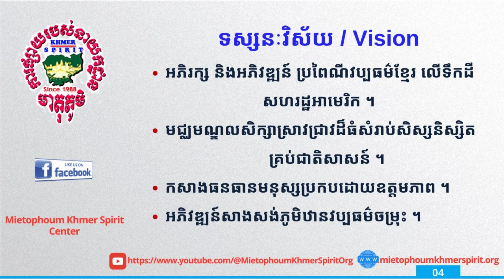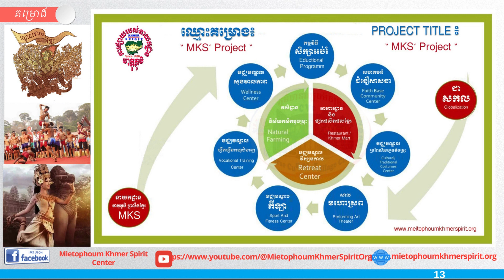MKS PAST PRESENT & FUTURE ACTIVITIES